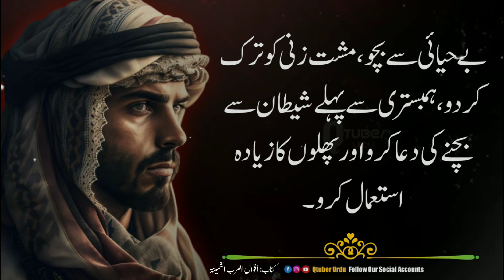Jis Mard Mein Ye 3 Nishaniyan Hun Woh Aulad Paida Nhi Kar Sakta | Hakeem Luqman Quotes In Urdu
Jis Mard Mein Ye 3 Nishaniyan Hun Woh Aulad Paida Nhi Kar Sakta | Hakeem Luqman Story | Life Changing Quotes | Life Changing Sayings | Islamic Motivational Quotes | Islamic Inspirational Quotes | Qtuber Urdu

We never allow anyone to reuse our content. for further info please content use

Easy For Find Keywords :

quotes channel
islamic kahani
psychology quotes
motivational video
motivational speech
motivational quotes for success in life
motivational sayings
important sayings
aqwal e zareen in urdu
Hazrat Mohammad Quotes